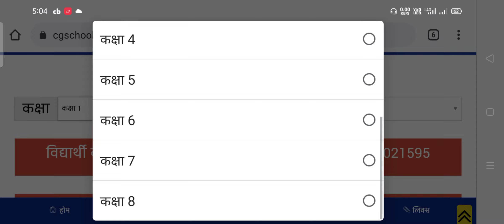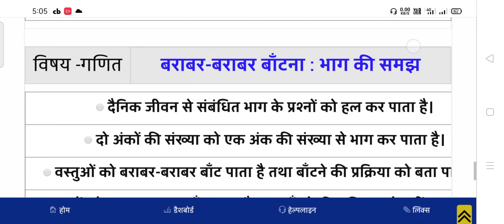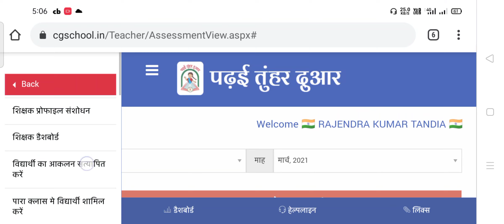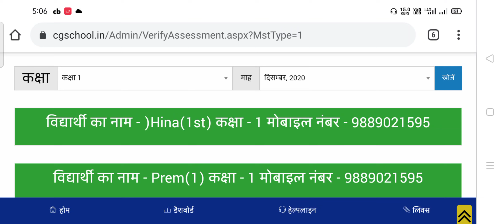Assessment kaise kare. मार्च माह का आंकलन प्रारम्भ।Assesment March.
assesment kaise kare
assessment record sandharan kaise kare
assessment
assessment March ka
March ka assessment kaise kare
assessment for March